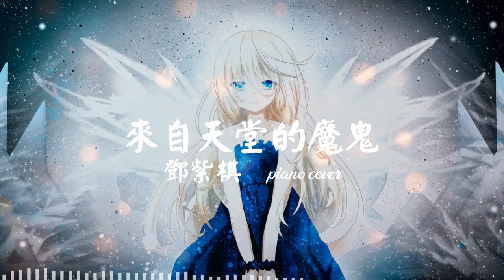[Piano Cover] 来自天堂的魔鬼 - 邓紫棋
来自天堂的魔鬼
邓紫棋